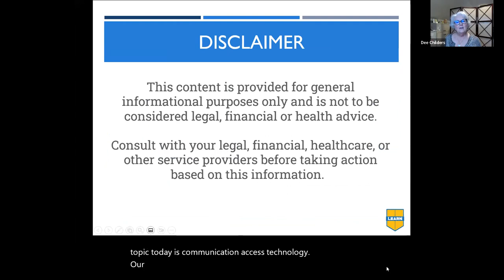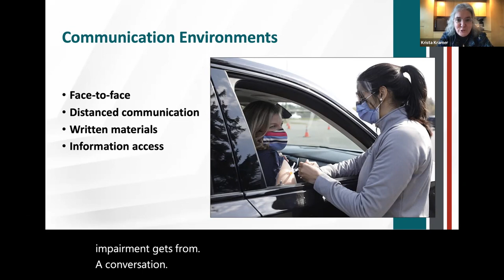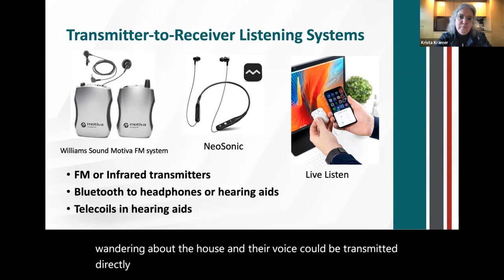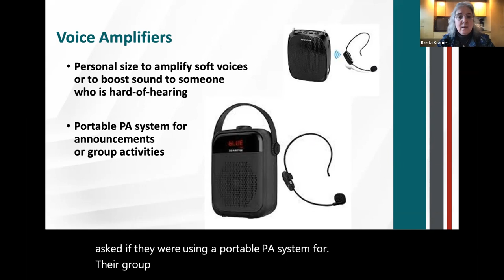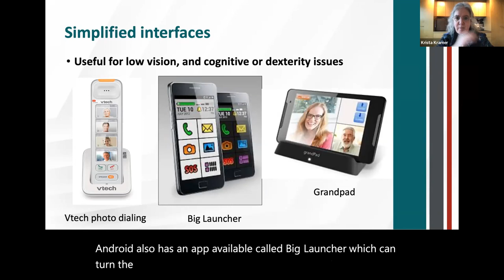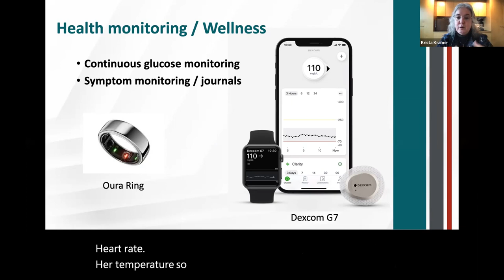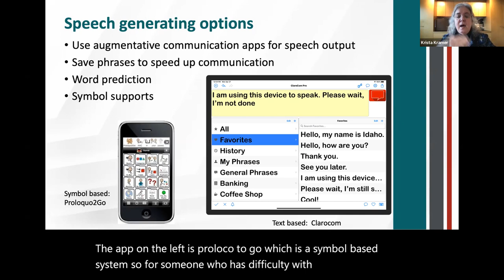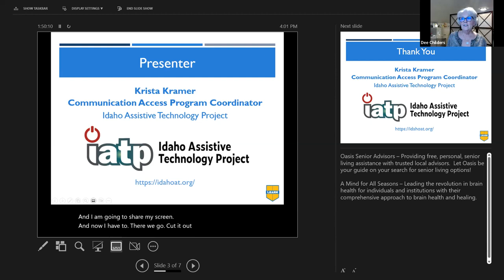Communication Access Technology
For a person with disabilities, assistive technology makes things possible.  Watch this video to learn about assistive technologies that are available to help you or a loved one remove barriers to communication.

Educator:
Krista Kramer, Communication Access Program Coordinator
Idaho Assistive Technology Project

LEARN - Lifelong Education and Aging Resource Network, Inc is an Idaho-based 501(c)(3) non-profit organization formed to provide free education for the community by the community.  FREE education sessions are provided by volunteer LEARN member professionals and partners.

Mission: Helping people navigate the joys and challenges of aging and caregiving.

Vision: Serving as a trusted source of information and resources - for the community by the community - in the topic areas of health, wealth, lifestyle, and caregiving.

Purpose: Providing FREE education for mature adults, family caregivers, and the professionals serving them.